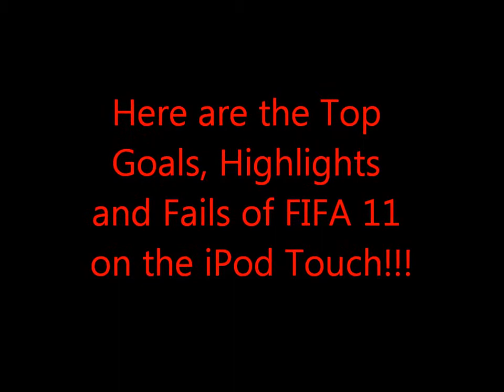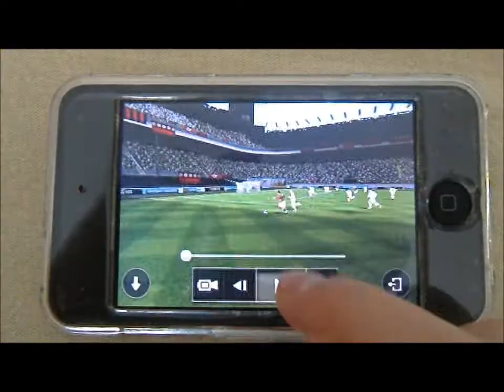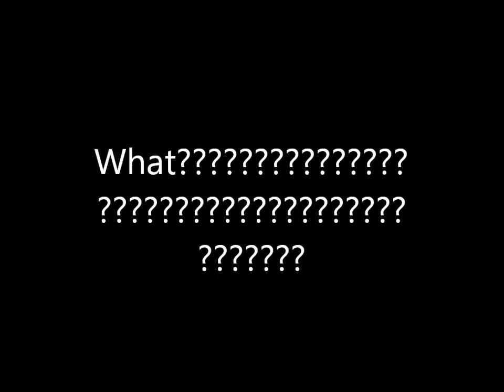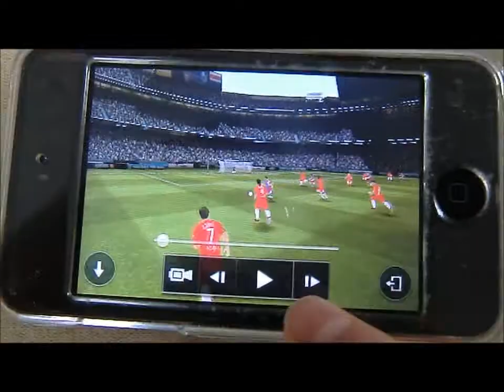Best goals FIFA 11-iPod cool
Here are the best goals, fails and highlights of FIFA 11 on the Apple iPod Touch. The song is called "Just the way you are" by "Bruno Mars". I don´t own the music.